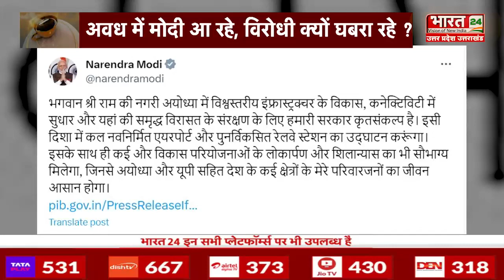Ayodhya दौरे से पहले PM Modi का ट्वीट, परियोजनाओं का लोकार्पण करने का सौभाग्य मिलेगा